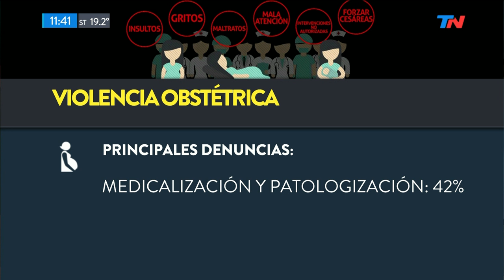Semana mundial del parto respetado